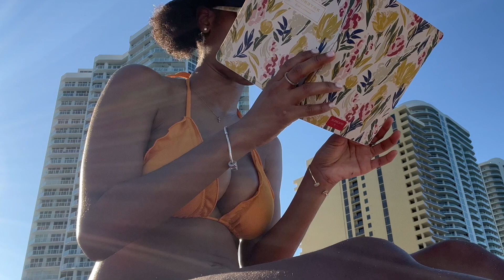visual diary: week in my life, end of summer reset, beach release & setting my fall intentions…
Spend a few days with me🫶🏾 in this week in my life visual diary🎥📓 I hope you all have seamlessly transitioned out of summer & into fall🍂 may more blessings & peace be upon your life🧘🏽‍♀️ Like, Comment & Subscribe for more vids & vlogs!

Love🦋✨
DAY B.

🎥 watch in 720p | 1080p!

Chapters ;

0:00 - intro
0:14 - publix
0:26 - women in stem
0:52 - work flow
1:11 - mani pedi
1:29 - snack time ;)
1:40 - the container store
2:32 - sunny isles beach day